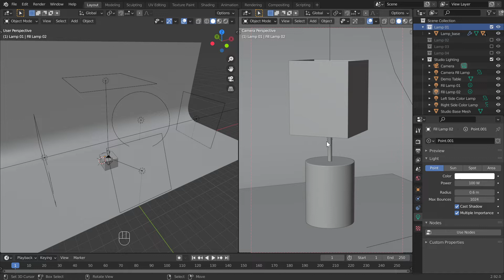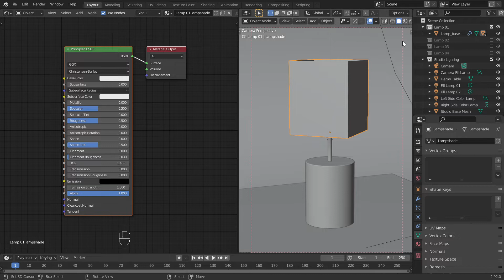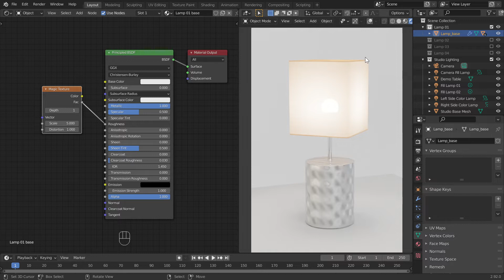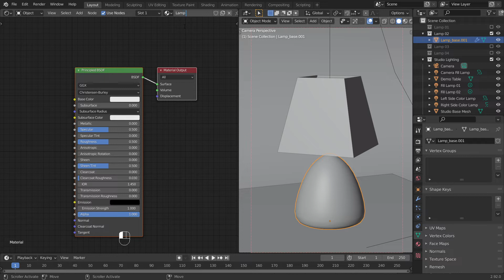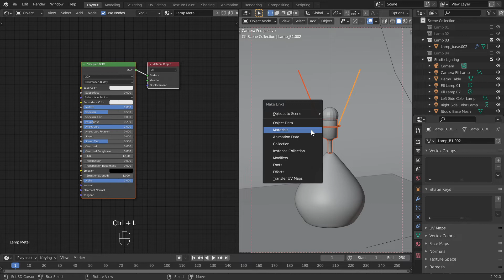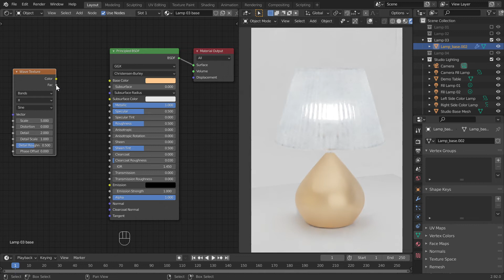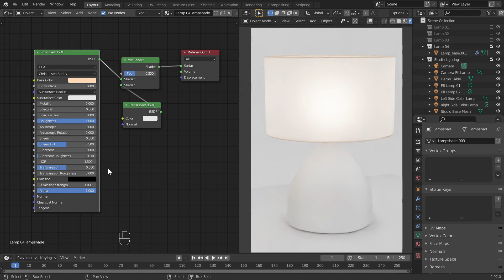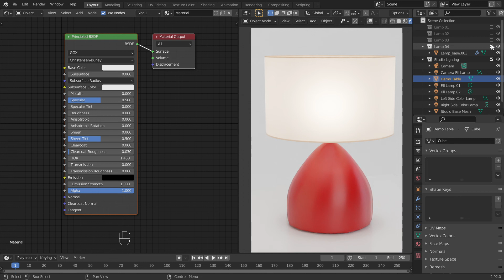Create Different Type of Table Lamps | 04. Create Materials(No Voice)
In this video series, you can easily learn how to make table lamps. We use a special inbuilt addon in the blender to make these lamps. For example, we will make 4 lamps in this video series. After making these lamps, we will give more details on how to make different types of lamps like this.

-_ In this section, we will create materials for the created lamp models.